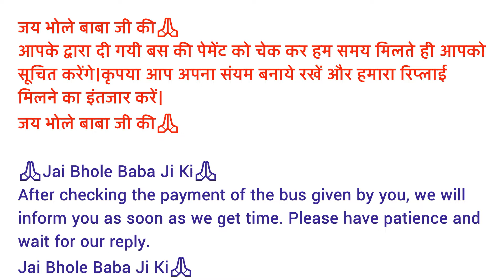Shri Amarnath Ji Yatra 2022 | बस की पेमेंट करने के बाद भक्त ना करें ये काम